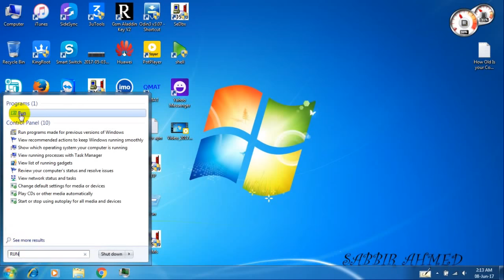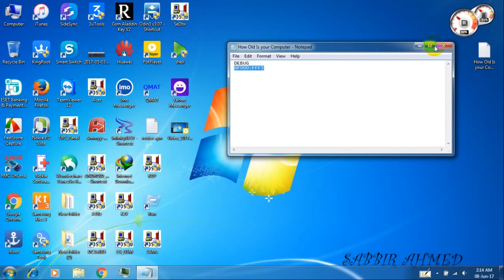How to check any laptop purchase date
1.open run
2.cmd
4.DEBUG
5. DF000:FFF5